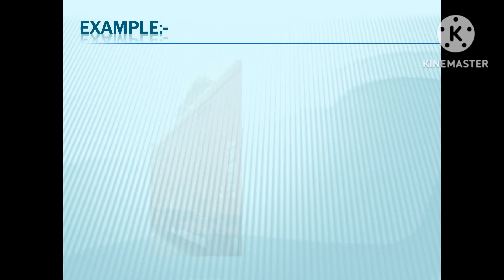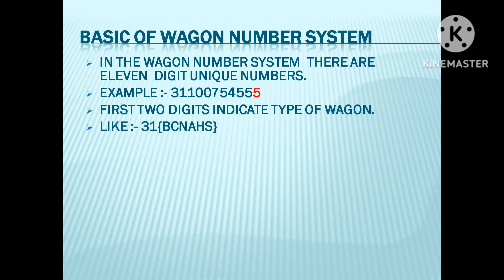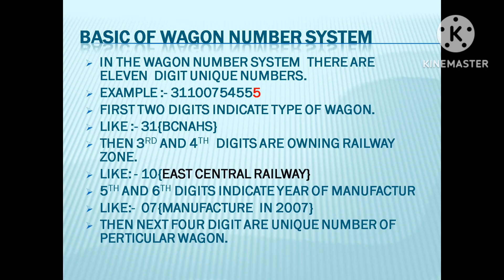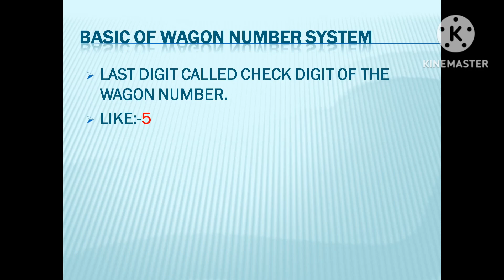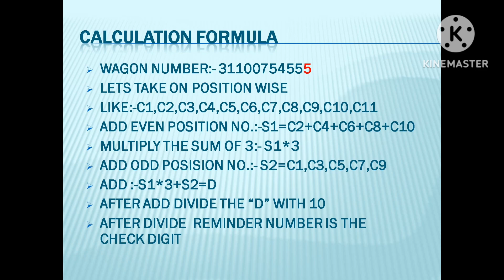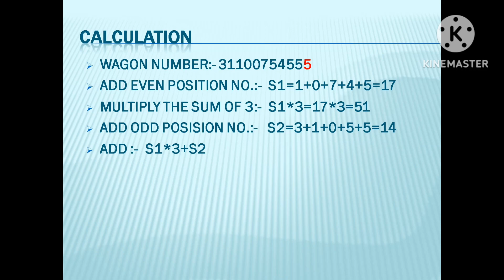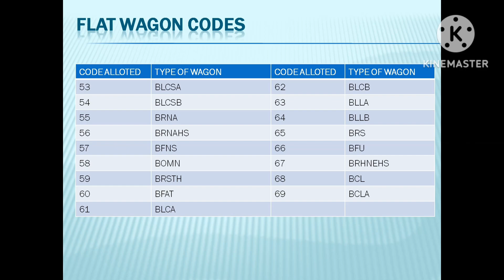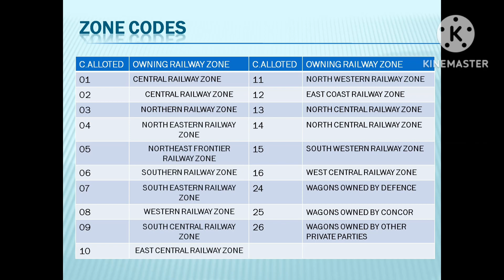WAGON NUMBER SYSTEM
wagon number system described in all information in the wagon number or types of wagon and zonal code series wise.

YOUTUBE CHANNEL:- INDIAN RAILWAYS INFO (JOBS)